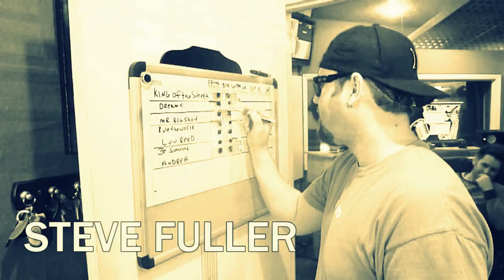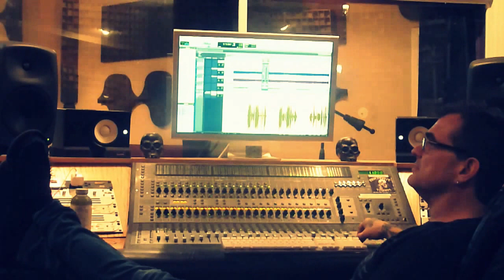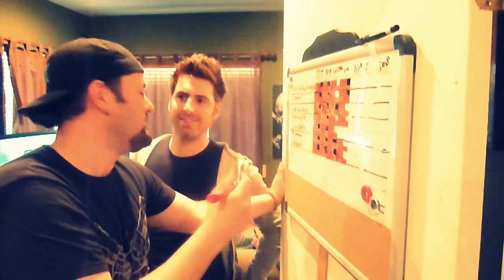KOLO - Recording at Rivergate Studios, Nashville (Day 8 & 9)